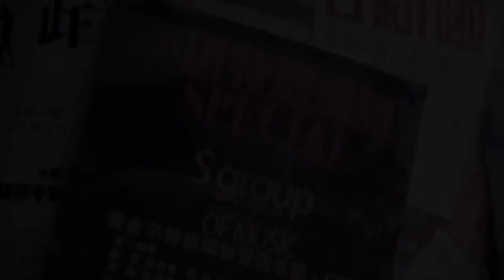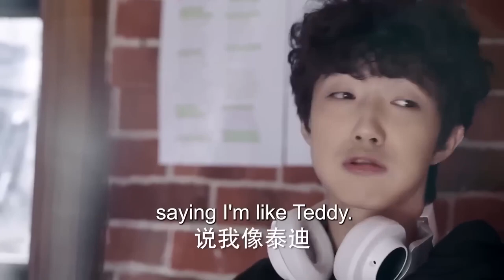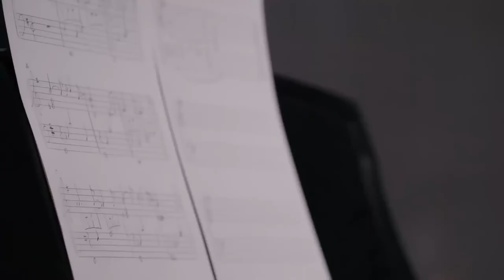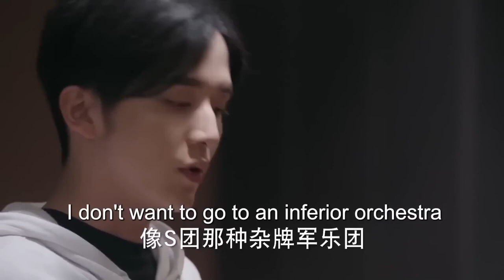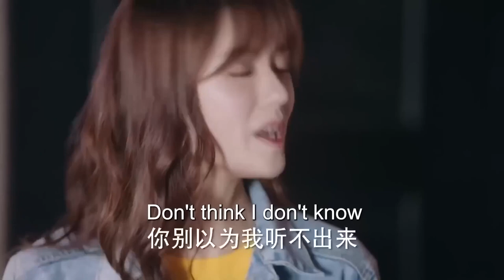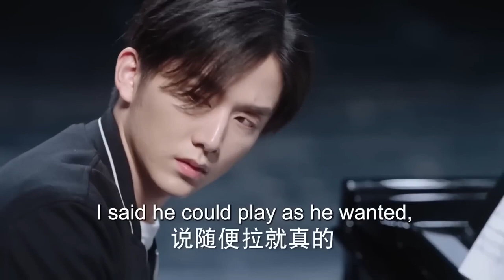MUTLISUB【看不见的爱情/lnvisible Love】▶EP 03 钢琴王子失意后奇遇迷糊少女，两人因音乐惺惺相惜，一段高甜浪漫的青春爱情故事也由此展开.曾舜晞 景甜❤️丸子甜剧社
剧名Name：看不见的爱情/lnvisible Love

主演Cast：曾舜晞

剧情介绍：钢琴王子失意后奇遇迷糊少女，两人因音乐惺惺相惜，一段高甜浪漫的青春爱情故事也由此展开.